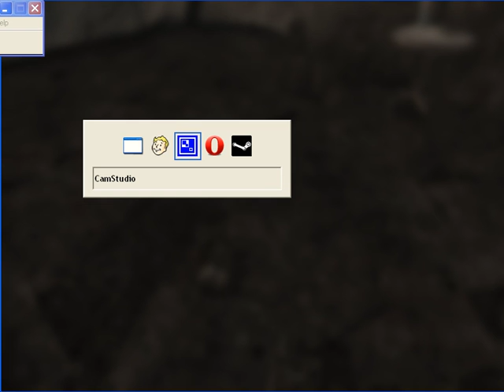533's Cut Content Corner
it is what the title says in this episode i show you fallout 3s cut content